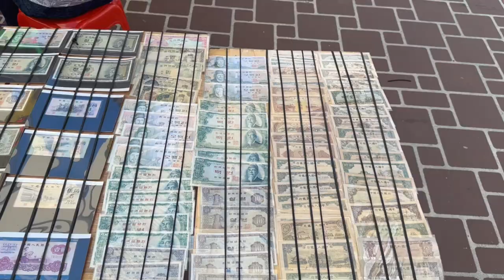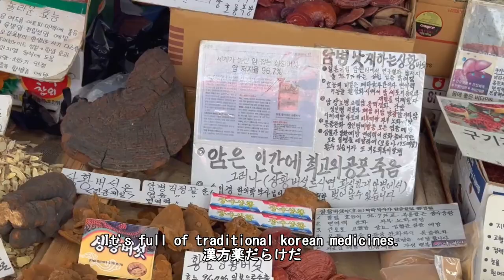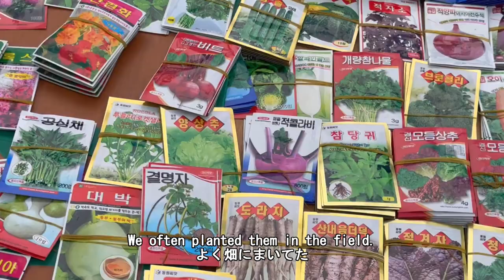【Sub Eng, Jap】전국 최대 5일장 모란시장 볼거리 먹거리 가득합니다.도너츠 가마솥 통닭 돼지부속 구이 가물치 Korean street food Snake head fish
Seongnam#5 day market#market#donuts#handmade oden#gamulchi#sansam#cauldron whole chicken#freshwater fish#Seongnam#Korean market#城南#5日場#市場#ドーナツ#自家製おでん#ガムチ#山参#大釜鶏#淡水魚#城南#韓国市場

Address：4929 Seongnam-dong, Jungwon-gu, Seongnam-si, Gyeonggi-do, South Korea

住所：韓国、京畿道、ソンナム市、中原区、ソンナム洞4929

Let me know the places you want to visit in Korea.
行ってほしい場所があれば教えてください!